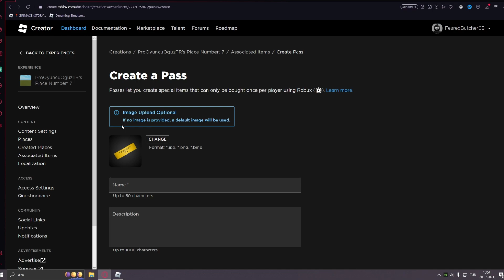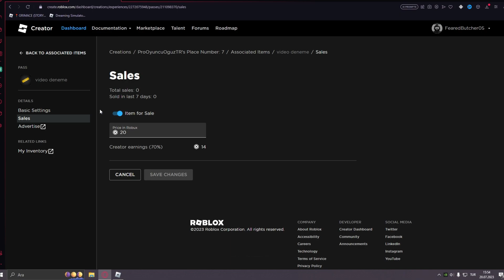Roblox Pls Donate GamePass Nasıl Yapılır?💸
Bugün ilk videomda sizlere roblox da pls donate oyununda nasıl gamepass yaparsınız onu gösterdim bu sayede çoğunuz artık öğrenip bedava robux kazanabilceksiniz. Videom hoşunuza gittiyse beğeninizi alırım :)